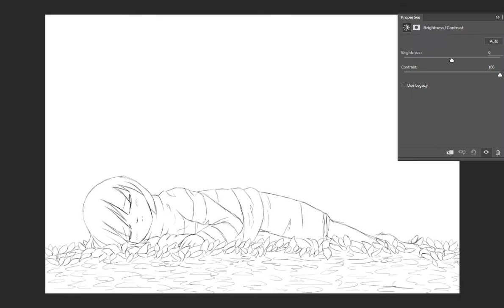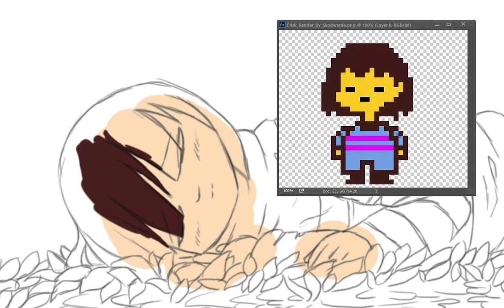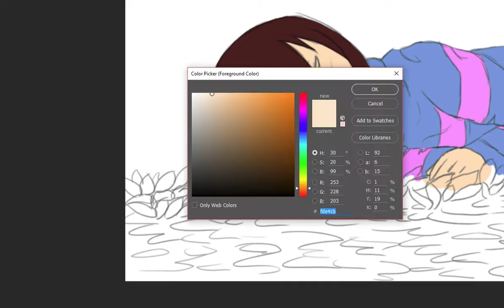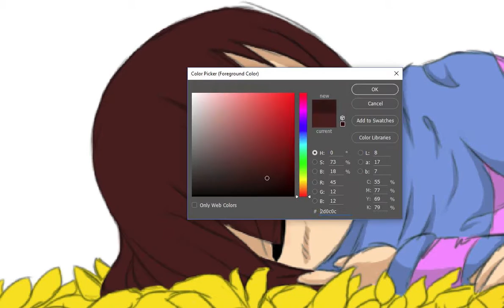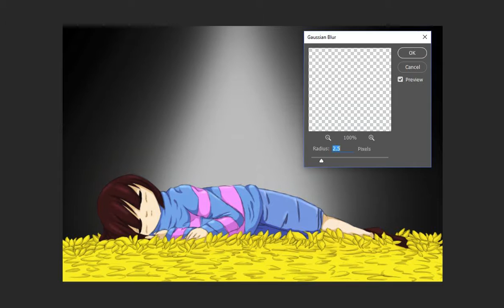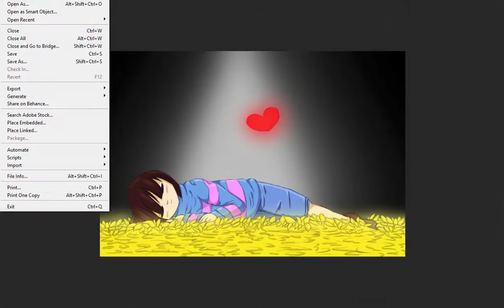FALLEN | Frisk from Undertale fanart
Hey guys! Here's a new fanart! Hope you like it! ^^ It's of Frisk from Undertale. I took the drawing from one of my sketchbooks. Have a great day and don't forget to let your drims come true! Bybye! :)

All the songs are from the video game Undertale made by Toby Fox.